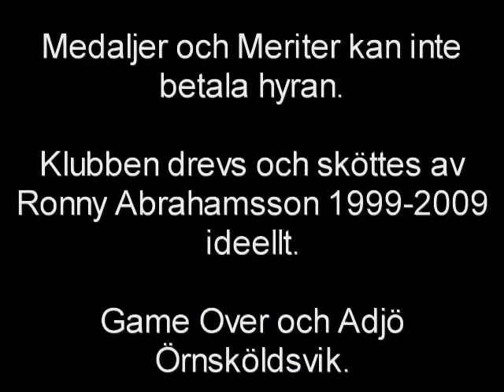Nim Yong Taekwondo Sista klippet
Nim Yong Taekwondo Ronny Abrahamsson.
Sista klippet innan klubben lade ned sin verksamhet i september 2009. Klippet är en mixad blandning på klubbens huvudtränare både från tävlingar och "lek" på träningar. :)

Första låten: Denbo & Mr Treat Ft Kevin Kelly
Övriga låtar: Christer Abrahamsson